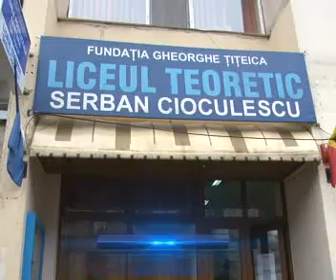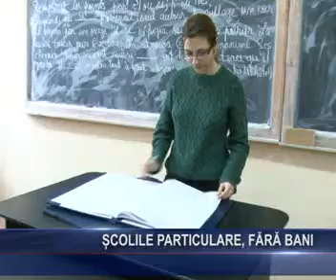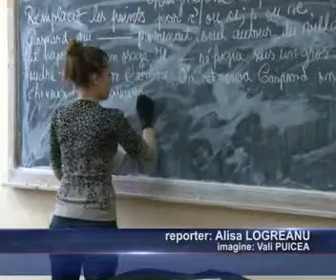Scolile particulare, fara bani